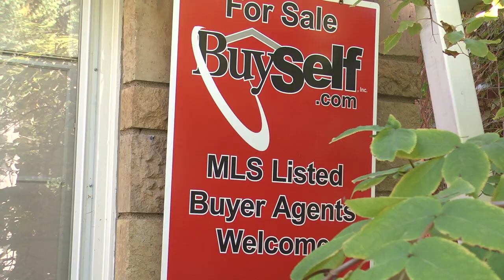Kitchen Table Conversations: Buying Time in the Housing Market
The housing market closely mimics the overall economy.  Consumer confidence to commit to a home is stagnant as the jobs market remains unstable, and yet a strong housing market has a stimulative effect on the economy and boosts job creation.
Economic Development fellow Lee Egerstrom talked with a St. Paul homeowner in transition.  After no luck selling his house, he chose to rent out to buy time for the right time.